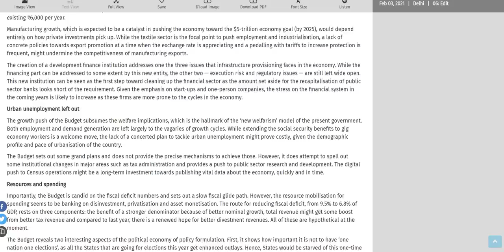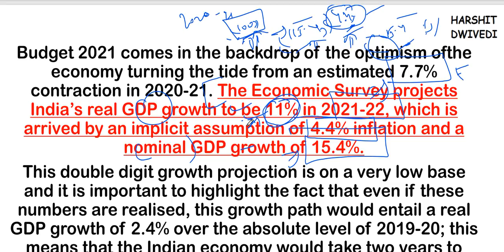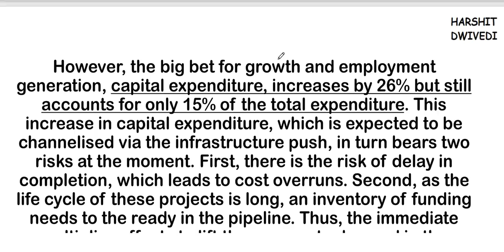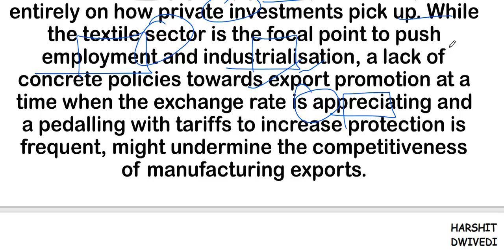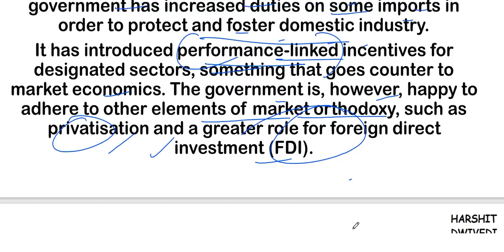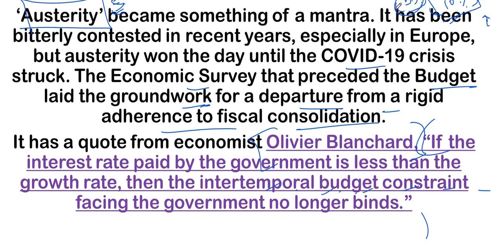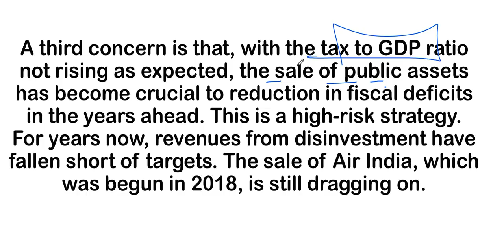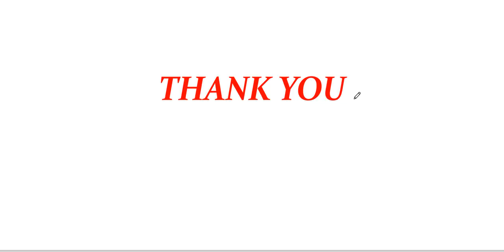3rd February 2021- The Hindu Editorial Discussion (Budget 2021-22 spending more or less, Insurgency)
The 3rd February 2021 important editorials/news has been discussed in this video.